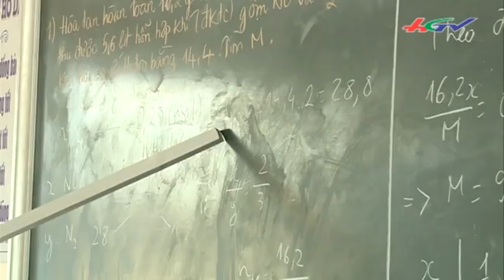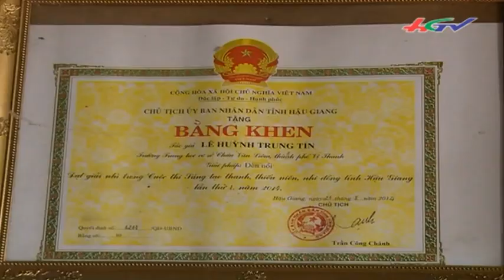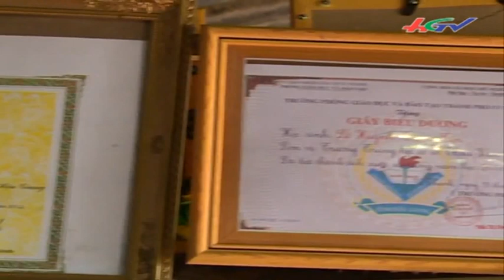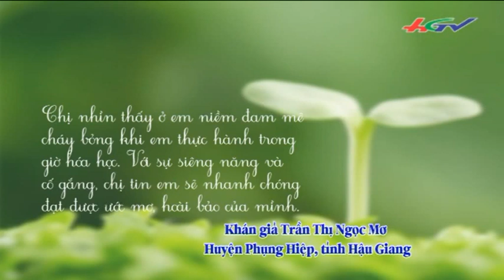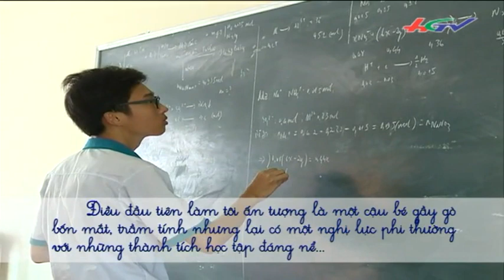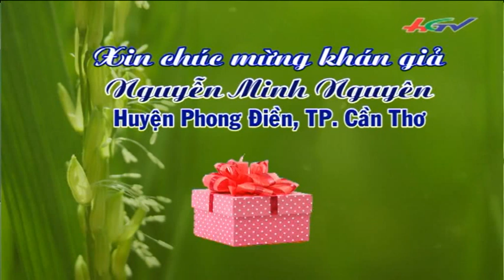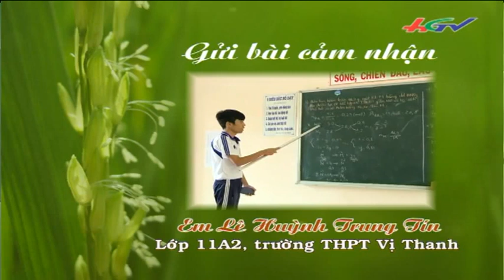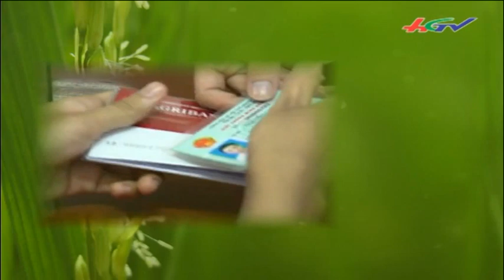Niềm tin và nghị lực | HGTV